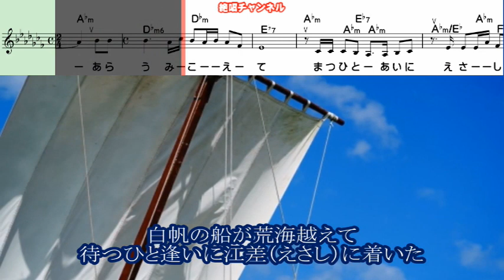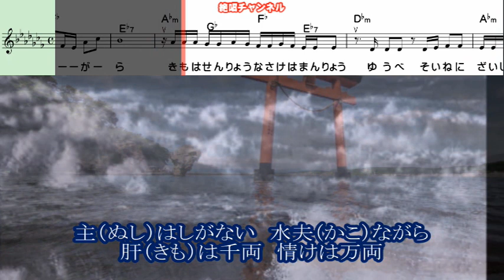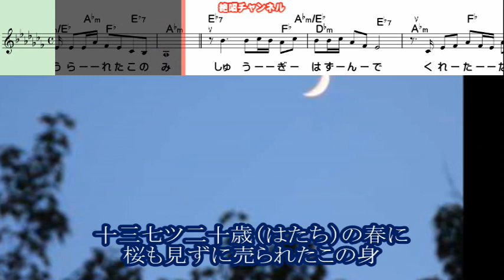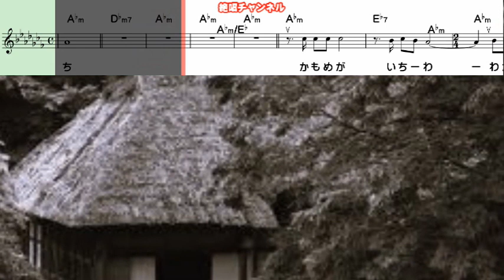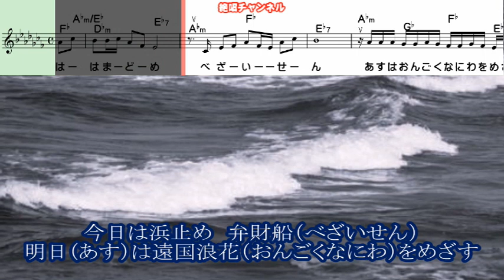朝花美穂 兄さ（あんさ）恋歌0 ガイドボーカル正規版（動く楽譜付き）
９月６日発売されました  朝花美穂 さんの『兄(あんさ)さ恋歌』のガイドボーカル簡易版・正規版を作って見ました😊🎶。